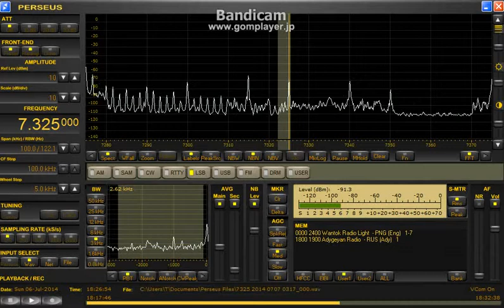7325ｋHz Adygeyan Radio presumed / July 06, 2014 1803 UTC